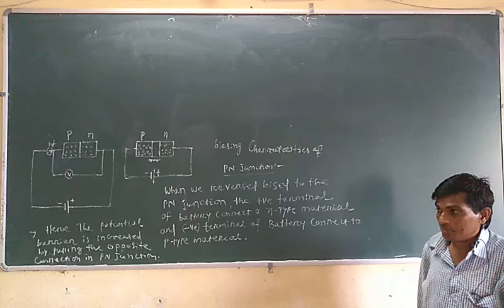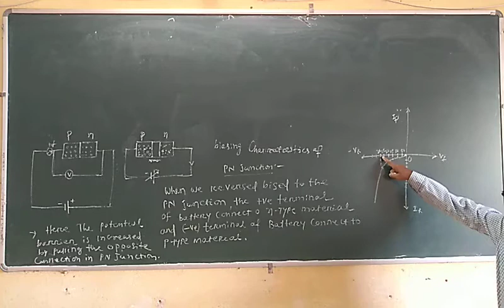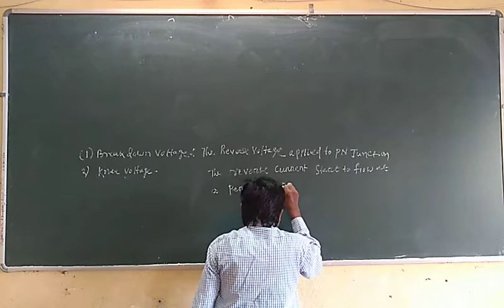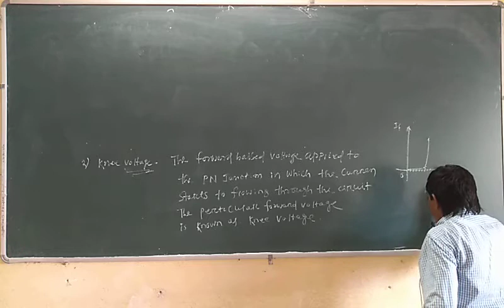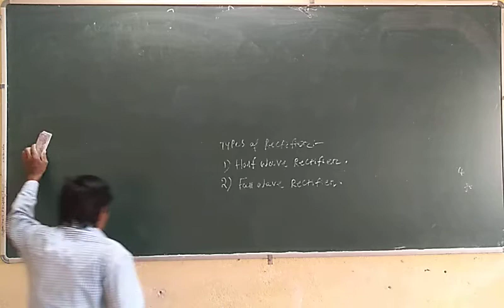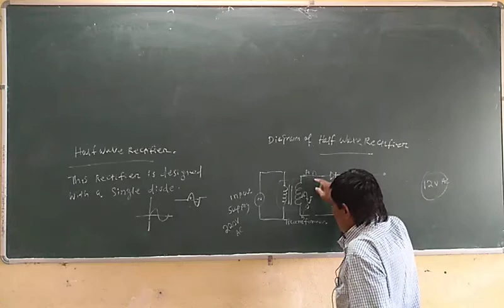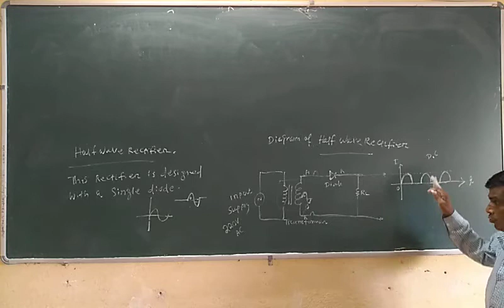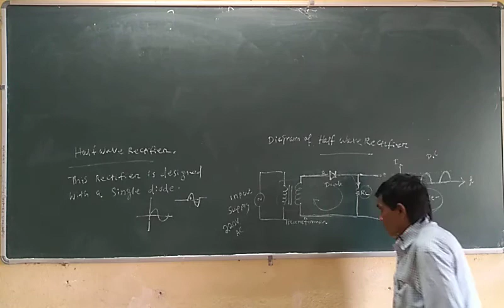+3 Physics : Analog Electronics Video 6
Sriram +3 Sc Residential college